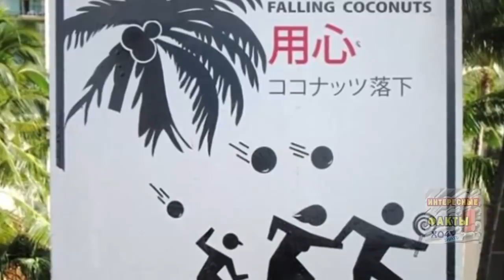ТОП нелепых смертей из за предметов, упавших жертвам на голову